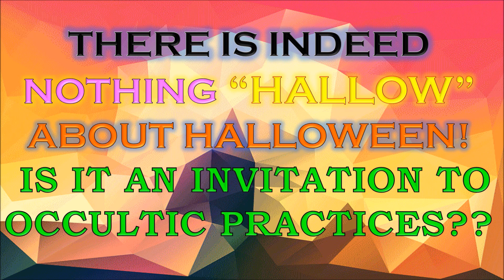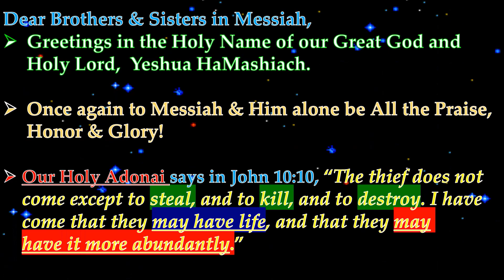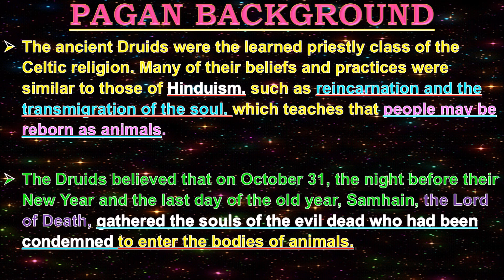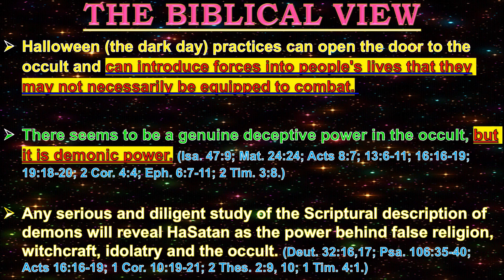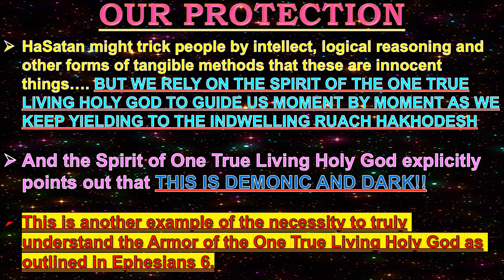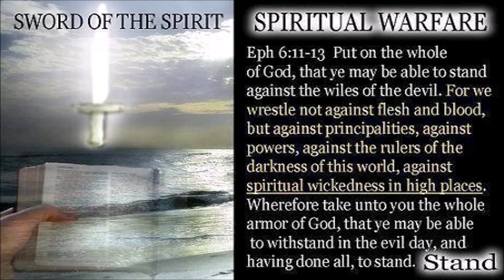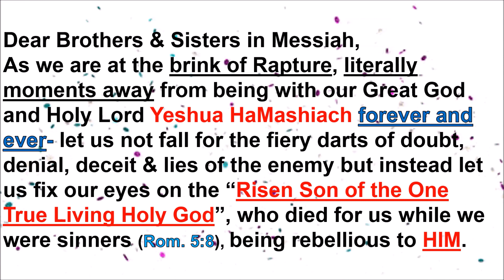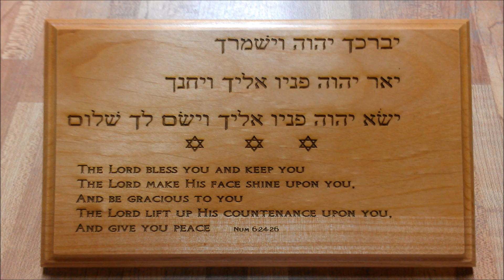THE 31ST DAY OF THE 10TH MONTH-THE HORIZONTAL TRADITIONS vs THE VERTICAL TRUTH OF HASHEM’S HOLY WORD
Greetings our dear brothers & sisters and co-laborers in our Great God and Holy Lord Yeshua HaMashiach,
Once again to Messiah and Him alone be all the Praise, Honor & Glory for He and He alone is Infinitely Worthy both Now and Forever. We thank you for viewing us. The key to occupy in these last moments is to walk by and in faith (Heb.11:6, 2 Cor.5:7, Luke 18:8); Seek Absolute Truth (Jn. 8:32, Jn.17:17, Jn.16:13) & seek Resolute Discernment (Heb.4:12). For this, we indeed need to be active Bereans (Acts 17:11) and dig deeper in the Word of God and let the Author, Ruach HaKhodesh Himself teach us. We indeed serve a living God who is the King of Ages and His Attributes are absolutely matchless and totally indescribable. And His Word is living and active as Heb. 4:12 tells us- “For the word of God is living and powerful, and sharper than any two-edged sword, piercing even to the division of soul and spirit, and of joints and marrow, and is a discerner of the thoughts and intents of the heart.” Today let us dig deeper in His Word and let us get to know Him better. We are almost at the end of end times and let us remember the incredible extremes our King Yeshua HaMashiach underwent on our behalf so that we may live and be adopted sons and daughters of His Kingdom. Let us all purify ourselves and get ready to embrace our reigning and coming King Jesus Christ of Nazareth!!

Our dear fellow brethren- “WAITING ON MESSIAH” and “WAITING WITH MESSIAH” are two entirely different things, though it may sound the same from the periphery. “WAITING ON MESSIAH” gives way to actions based on Human Reasoning. But “WAITING WITH MESSIAH” sees this pause as a Time to Grow in Messiah according to His holy Pre-Ordained Will. So Today let us Wait with Messiah rather than Waiting On Messiah.

We do request you our dear brothers & sisters to please do keep praying for our continued strength and endurance so that we can walk in the pre-ordained call which Yeshua HaMashiach has on my family & me in His Great Mercy and glorify His Holy Name. We thank you so much for your continued prayers. Also, me & my family are praying for you all and especially for each and every fellow brethren who has asked for prayers. We do claim on Phil.1:9-11 for each one of you.

We claim on the Aaronic blessing(Num.6:24-26) on each one of you. Shalom!!